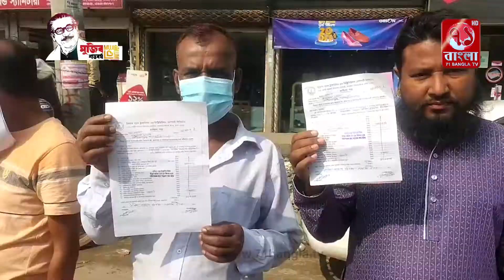সাভারে আবাসিক ও বাণিজ্যিক সহ সব ধরনের গ্যাস সংযোগ চালুর দাবিতে মানববন্ধন